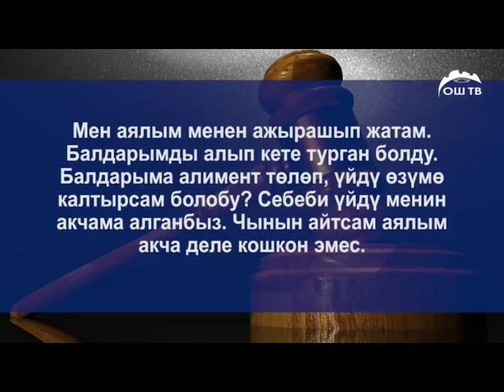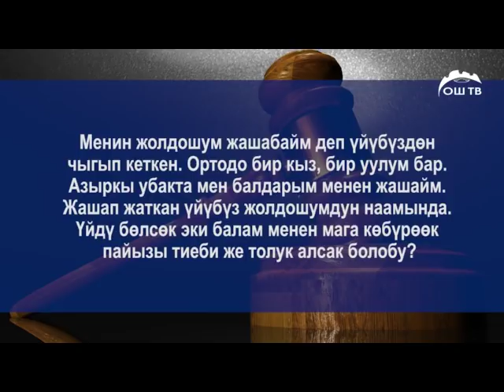Сураңыз жооп беребиз | Аялым менен ажырашып жатабыз. Үйдү алып калсам болобу? Анткени өзүм алгам.